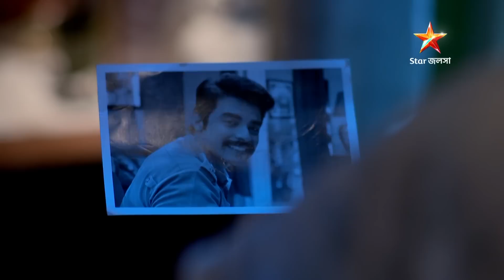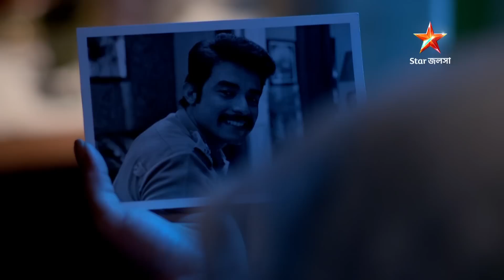গুড্ডি । সোম - রবি 5:30 PM